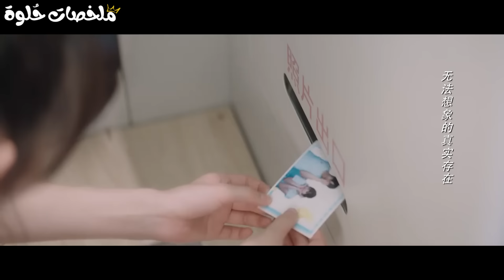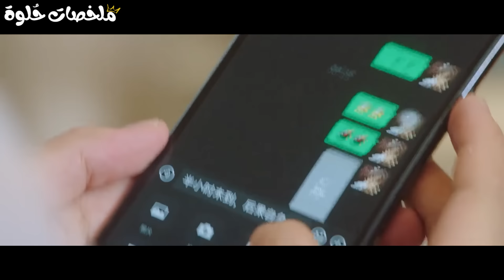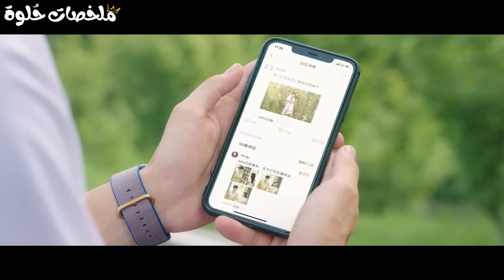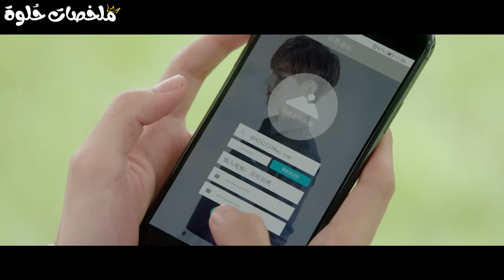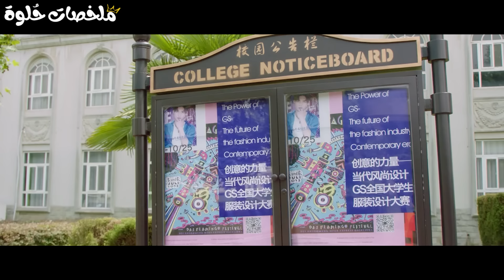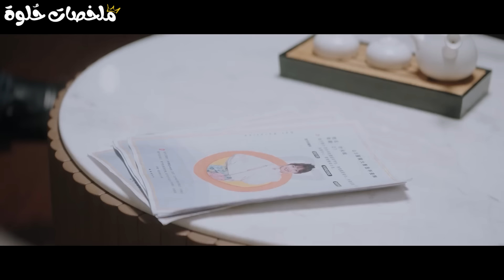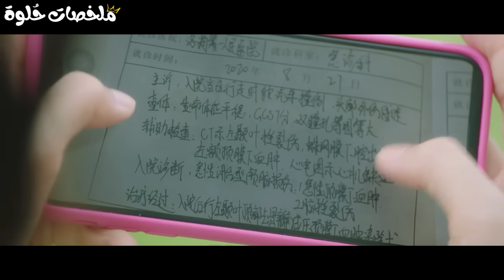شاب غني بيعقد جواز مزيف مع بنت فقيرة محتاجة فلوس، ويجبرها تبقى خدامة في بيته تطبخ وتنظف ملخص مسلسل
ملخص مسلسل صيني اجعل قلبي يبتسم make my heart smile كامل❤️
✨ السكريبتر : هنــد خالــد ✨
✨ التعليق الصوتي : هبـة طـــارق ✨
ملخص مسلسل
ملخصات حلوة
ملخصات حلوه
ملخص افلام
ملخص فيلم
ملخصات افلام
ملخص فلم
ملخص الافلام
تلخيص افلام
مراجعة فيلم
ملخص أفلام
افلام ملخصة
ملخص افلام كورية
مسلسل كوري
مسلسلات كورية
افلام كورية
فيلم كورى
مراجعة فيلم
movie review
فيلم صادم
افلام
مراجعة الفيلم الصادم
مراجعة فيلم
فيلم
فيلم اكشن
فيلم وثائقي
فيلمي المفضل
Film Gamed
مراجعة فيلم
افلام اكشن2021
افلام 2019
اقوى فيلم رعب 3 دي
فيلم اكشن
افلام اكشن
افلام 2020
افلام 2019
افلام جديدة مترجمة 2020
فيلم
اكشن
مترجم
مترجمة
افلام
افلام اكشن جديدة مترجمة
افلام اكشن جديدة مترجمة 2020
فيلم اجنبي اكشن
افلام اجنبي
افلام رعب
فيلم رعب
action movies
افلام اجنبية مترجمة
فيلم مغامرات
فيلم اجنبي
فيلم خيال علمي
اقوى فيلم رعب تركي
افلام اكشن 2019
افلام 2019